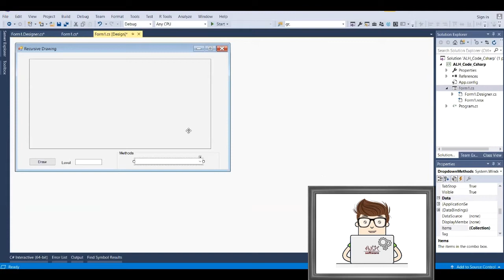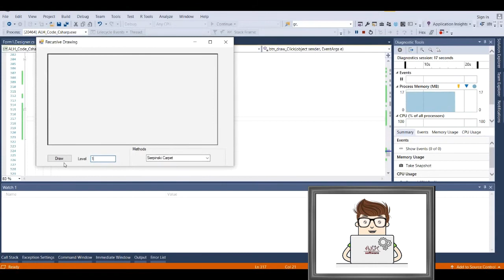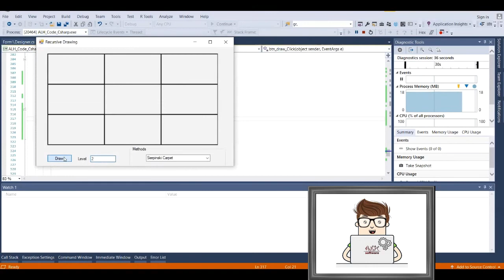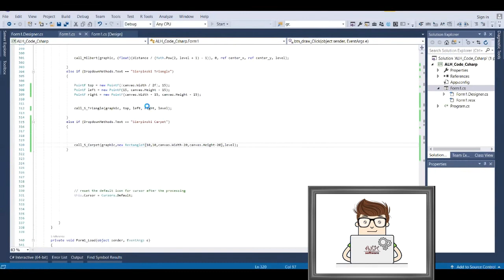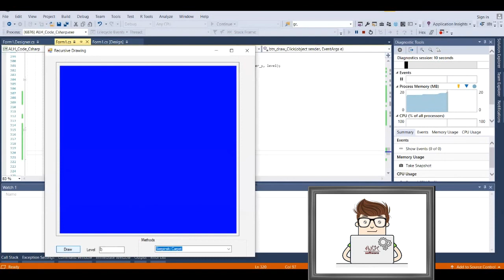Recursive Drawing - Sierpinski Carpet - الرسم العودي - مربعات سيربنسكي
IT & Software Tutorial
C sharp.
Recursion.
Sierpinski Carpet
Building a strong foundation from scratch.
البداية الصحيحة  للدخول إلى عالم المعلوماتية
العودية
الرسم العودي
رسم مربعات سيربنسكي الهندسية
البرمجة و تطوير التطبيقات
- دورات  كاملة - باللغة العربية
Software Engineering.

رابط الدرس النظري :
The link of the theoretical lesson: